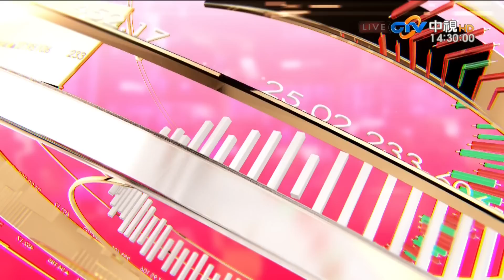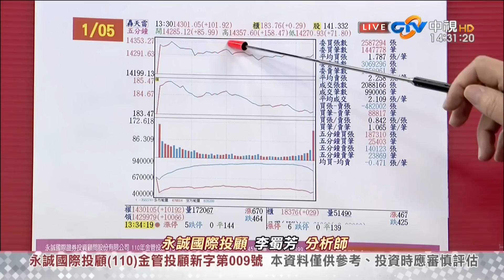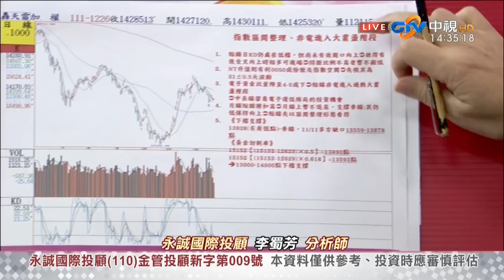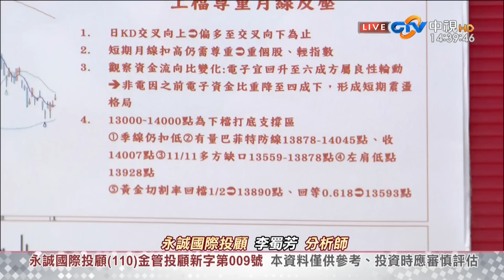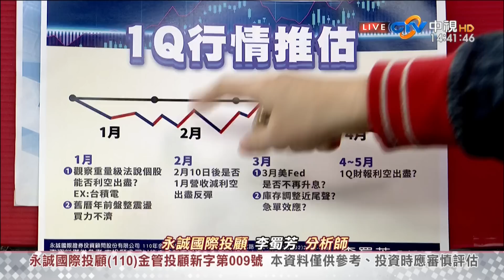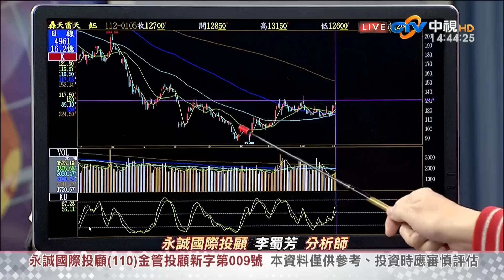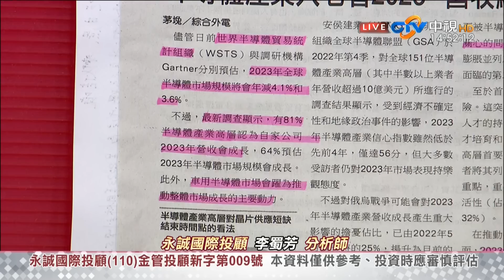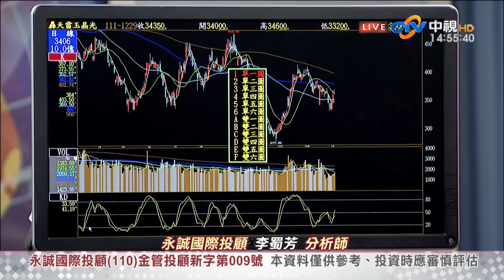中視【股市全芳位】20230105 李蜀芳：一、二月是最佳買點